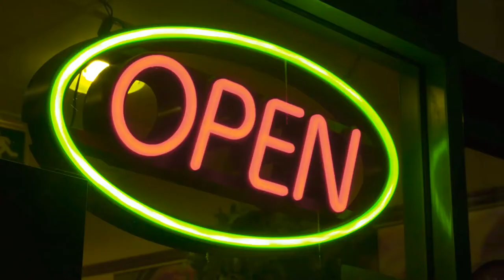Dislocation Dance - We All Need Love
We All Need Love from the EP discombobulation by dislocation dance on German Shepherd Records.  A lovely video by Phil Lukes.  All income goes to Help Joel Live Longer